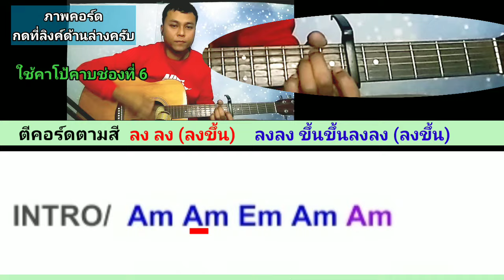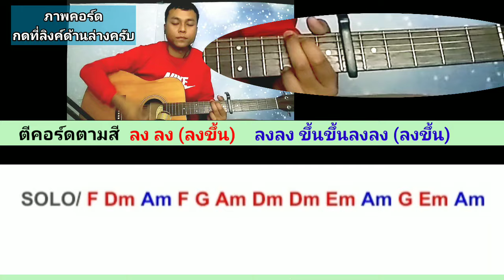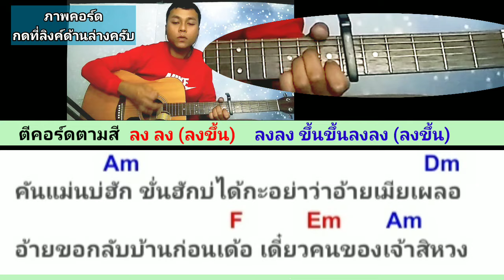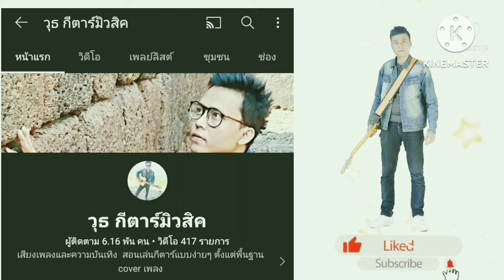ตั๋วแฟนได้จั่งใด๋ - เวอร์ชั่น นิค สเลอปี้ (แนวทางคอร์ดง่ายๆ สำหรับมือใหม่)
เป็นเวอร์ชั่นของ อ. นิค สเลอปี้ ขออนุญาต Cover เพื่อเป็นแนวทางคอร์ดง่ายๆสำหรับมือใหม่ครับ

บอกคอร์ดเล่นง่ายพร้อมเนื้อเพลงและวิธีตีคอร์ดง่ายๆสำหรับมือใหม่ของคุณต้องการติดตามรับชมครับ

ลิงค์คอร์ดเพลง ตั๋วแฟนได้จั่งใด๋